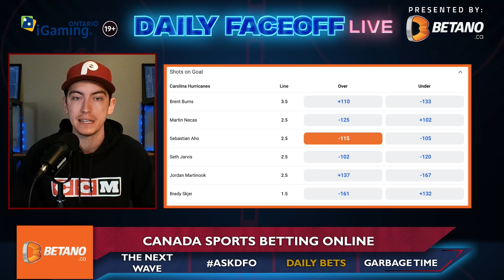NHL DAILY BETS : May 24 , 2023 | Daily Faceoff Live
Ahead of the one game tonight, Tyler Yaremchuk shares his Betano Canada Daily Bets!